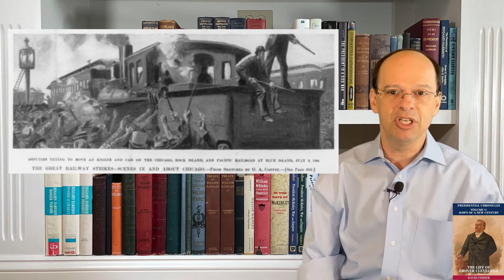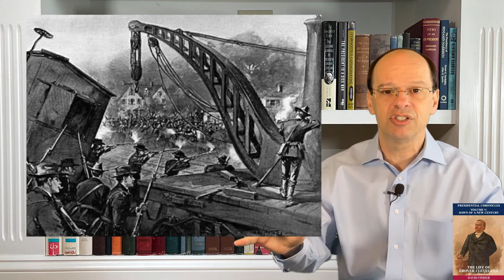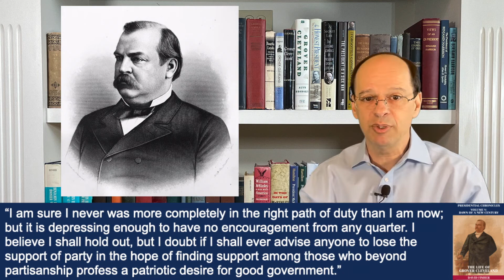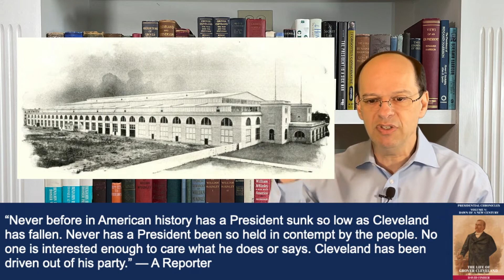Grover Cleveland #9: Fighting the Good Fight to the End (1894-1897)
Episode: Grover Cleveland #9: Fighting the Good Fight to the End (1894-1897); Topics covered include: 2nd term, Pullman Strike, land dispute with Great Britain and Venezuela, Monroe Doctrine, currency wars, gold standard, bond sales, Democrats turn on him, election of 1892, and the end of his presidency

Key people: George Pullman, Eugene Debs, Richard Olney, John Altgeld, Walter Gresham, James Monroe, J.P. Morgan, William Jennings Bryan, and William McKinley